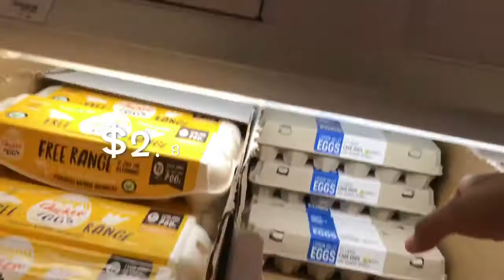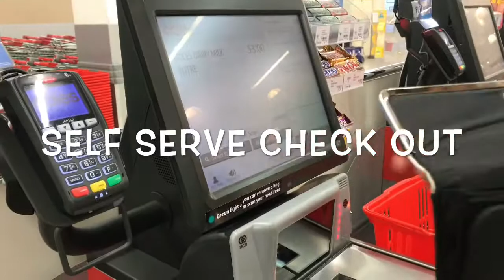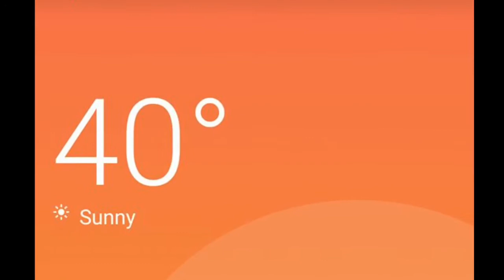40°C in Australia cooking eggs under the sun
It is 40°C in our place today and we try to cook eggs outside let's see if the heat alone can cook the egg.

Hello, my name is Michelle. I'm a Filipina, born and raised in Luna Claveria, Misamis Oriental. Married to Bill with twins living in Australia.